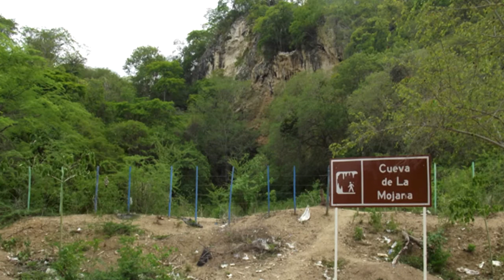La Mojana - Leyenda costeña (Narrada por JMT)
He aquí otra perturbadora leyenda de Colombia, de esas que cuentan los abuelos y no nos dejaban dormir. Vivir en una casa colonial en la hermosa ciudad de Cartagena de Indias puede parecer un sueño para muchos, pero las cosas no son como parecen: este bello lugar esconde unos secretos y seres que escapan de nuestro entendimiento y que pueden terminar siendo la razón por la que ya nunca más te atrevas a asomarte a un aljibe o a ir a alguna casa antigua.

Música utilizada: JMT - La Mojana (la creé yo y pueden encontrarla en mi Soundcloud).

La canción de la intro de los vídeos de terror la hice yo, y la de la outro también. Ninguna de las dos tiene nombre.

Canales secundarios